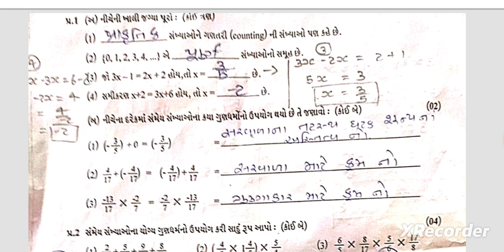std 8 maths paper solution 27 7 24